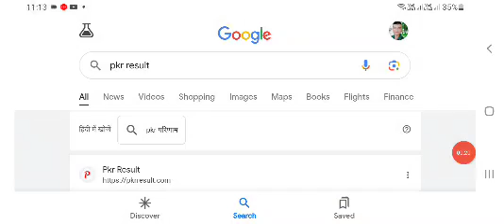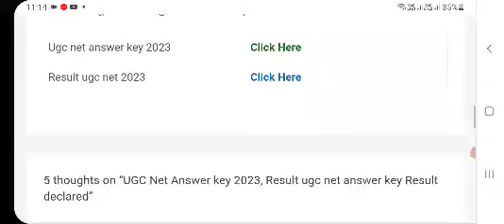UGC NET Answer Key 2023 Kaise Dekhe ? How to Check UGC NET Answer Key 2023 December ? Download Link